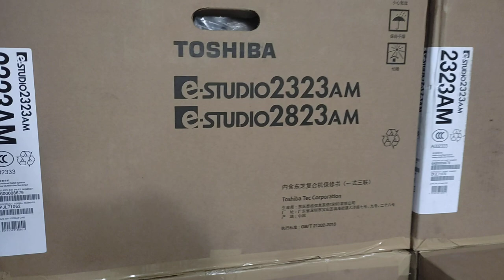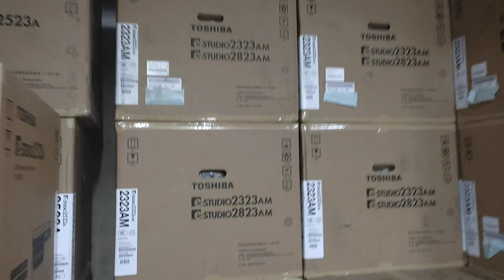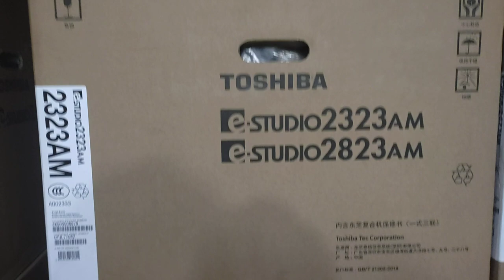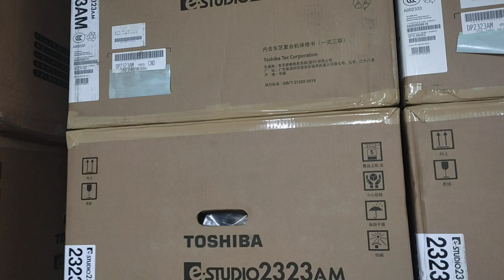Toshiba e-Studio 2323AM Duplex copier new universal office equipment wholesale office 01757550875